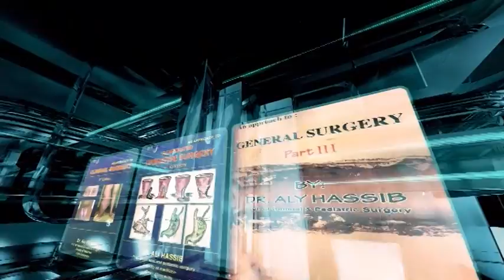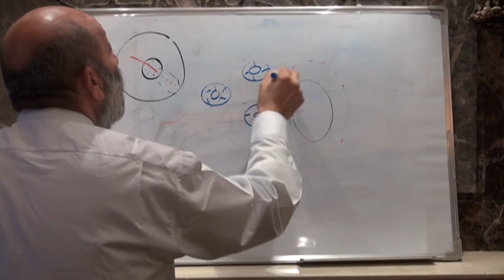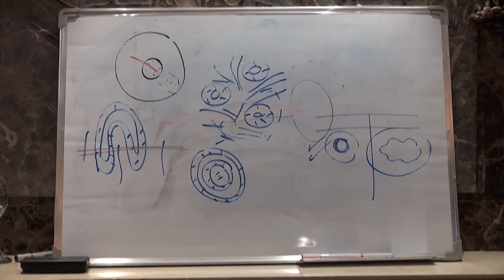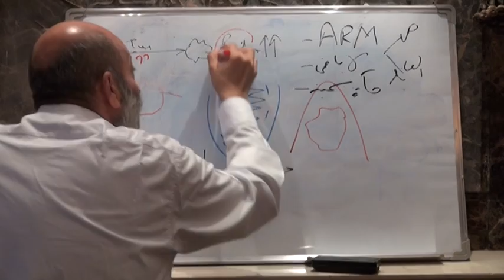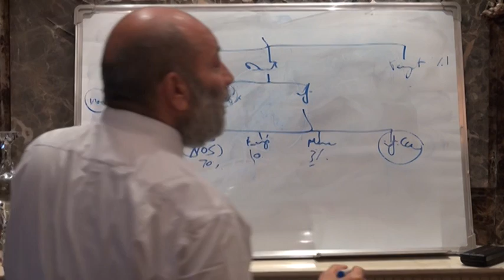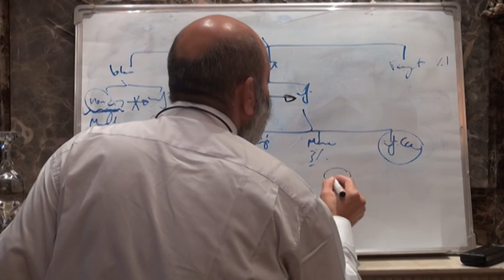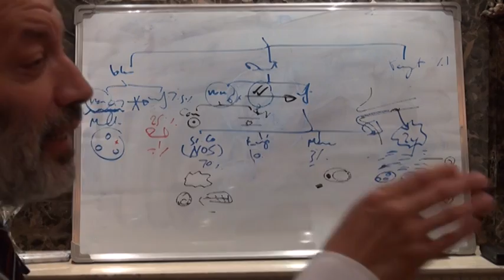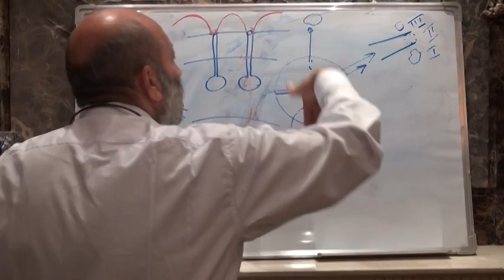12 BREAST 11 2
Nipple discharge – Neoplasms of the breast (papilloma – fibroadenoma – Carcinoma till the end of spread)